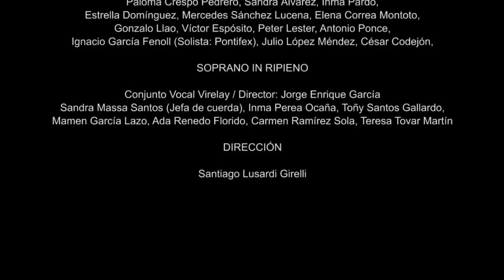Bach, Matthäus-Passion BWV 244 - Erbarme dich, mein Gott - Coro de Cámara de Sevilla /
Johann Sebastian Bach Matthäus-Passion (St Matthew Passion)
Pasion según San Mateo BWV 244  /  Coro de Cámara de Sevilla
Seville Chamber Choir & Baroque Ensemble
8th of June, 2014 - Iglesia San Alberto - Sevilla, España.

Part II - Highlights 1

Aria N° 39, "Erbarme dich, mein Gott"

Solist: Jorge Enrique Garcia Ortega (Contratenor).
Leo Rossi (Violin)

Conductor: Santiago Lusardi Girelli.

La Pasión según San Mateo es, posiblemente, la más grande obra sacra de la historia de la música: texto y música, fidelidad al relato evangélico, elevada creación poética se unen en ella de manera profunda y conmovedora.
The St Matthew Passion is possibly the greatest oratorio of the history of music: words and music, fidelity to the Gospel story, elevated poetic creation are joined in it deeply and movingly.

Ficha artistica -
Solistas:
Rocío de Frutos (soprano)
Jorge Enrique García (alto)
Jorge Morata (tenor)
Alejandro Ramírez (Bajo)

Concertino: Leo Rossi
Flauta Barroca: Fernanda Teixeira - Ana López Suero
Oboe Barroco: Sergio Hernández Bellido - Féodora Diakoff
Violines: Ashley Rego - Jaime Calderón Rovira - Pedro Romero
Violas: Pablo Travé - Elvina Fernandes
Cello Barroco: Carlos García
Viola da Gamba: Irene Gómez Fernández
Violone: Pedro Ortega
Organo Positivo: Chano Robles Mures
Clave: María Silvera

CORO de CÁMARA de SEVILLA
Coro I
Sopranos: María Jesús Pacheco Caballero - Concepción Martinez
María Díaz Coca - Katalin Szekely
Altos: Mariajo Arbeloa Mena - Anacinta Alonso - José Julián Lavado Quiles
Tenores: Julio López Agudo (Petrus) - Diego Vargas - Manu Rios
Bajos: Gabriel Letellier - Daniel Muñoz (Pilatus)

Coro II
Sopranos: Paloma Crespo Pedrero - Sandra Álvarez
Violeta Isadora Amanda Jaunez Rojas - Inma Pardo
Altos: Estrella Dominguez - Mercedes Sanchez Lucena - Elena Correa Montoto
Tenores: Gonzalo Llao - Victor Manuel Expósito Pachón ·
Peter Lester - Antonio Ponce
Bajos: Ignacio García Fenoll (Pontifex) - Julio López Méndez
César Codejón